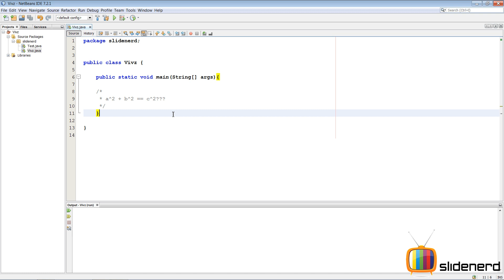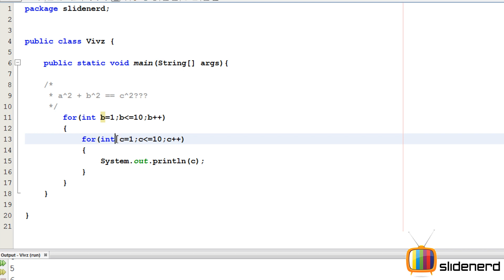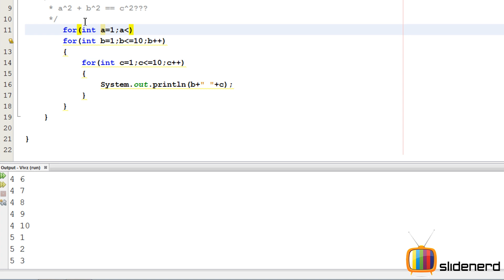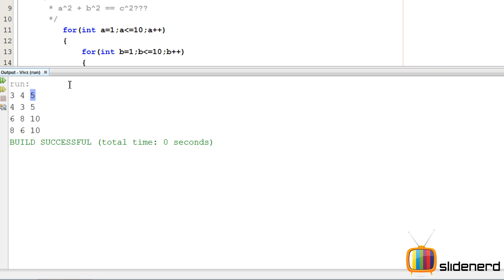84 Java Pythagorean Triplets Method 1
This video shows a simple Java Program to display Pythagorean triplets between 0 and any number